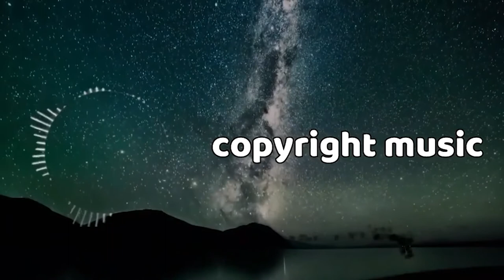More Plastic & VinDon - Patien